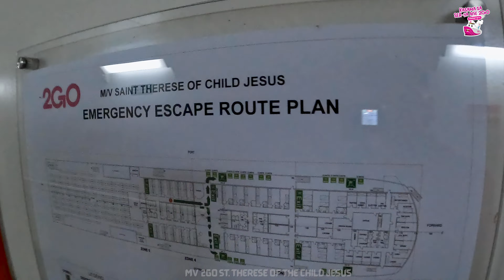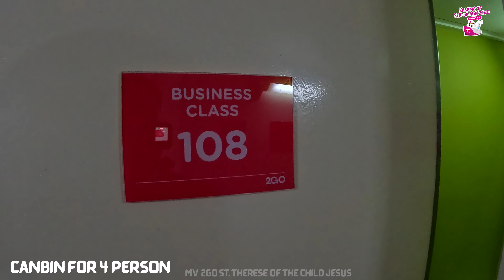2GO TRAVEL ST. THERESE OF THE CHILD JESUS SHIPWALK 2024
2GO TRAVEL ST. THERESE OF THE CHILD JESUS SHIPWALK 2024

🏢 Visit any 2GO Store and SM Business Center